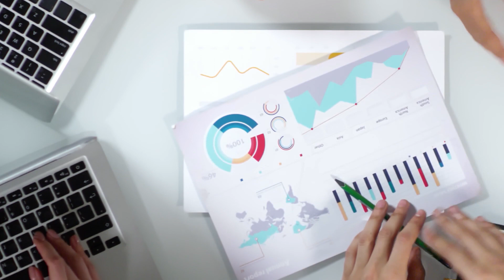5 Tips for Last Minute Meeting - Successful Meeting Tips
In this video I will tell you 5 Tips for a successful Last-Minute Meeting.
Last Minute meetings are very crucial  however, doesn’t mean they’re always very efficient or productive. So how do you make sure that last minute meetings are just as successful so watch these tips I hope you will like it.

how to conduct Minutes of last meeting
how to conduct last minute meeting, short meeting tips, how to successfully conduct short meeting,  how to schedule a meeting
how would you handle a last minute change to an event? how to prepare for a meeting, how to prepare for a interview, meeting preparation tips